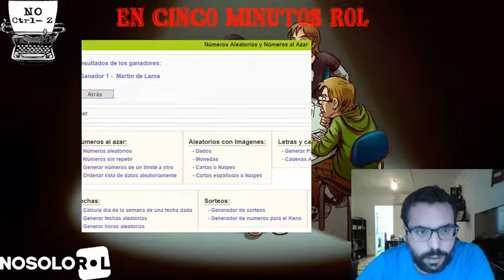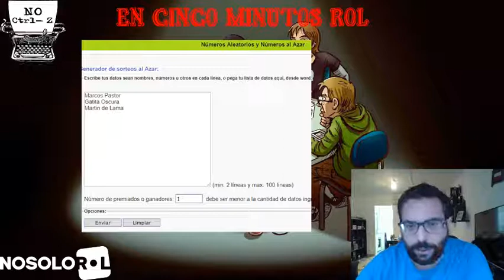Resultado Sorteo semana del Máster